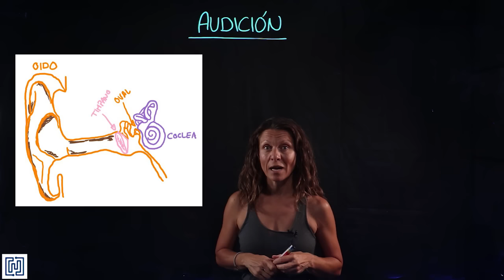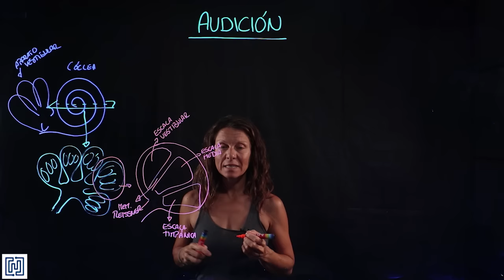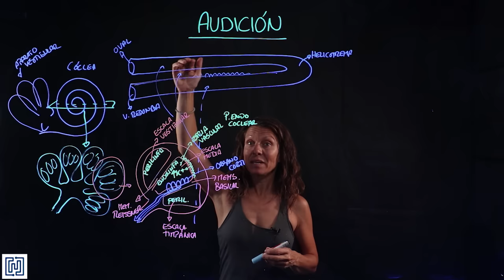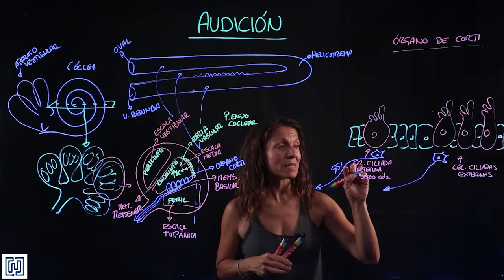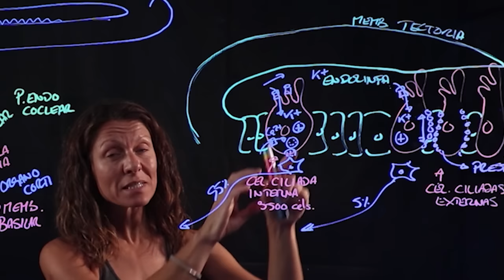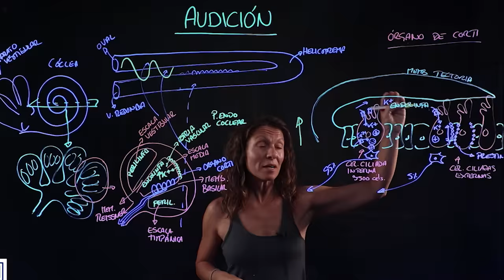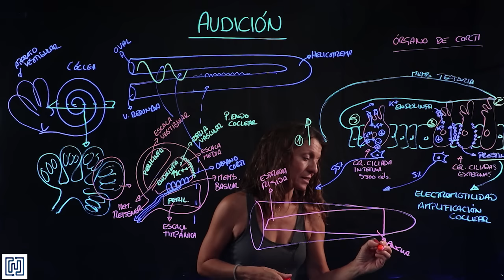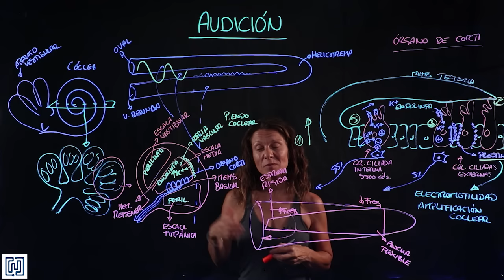Fisiología de la audición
Vídeo realizado con fines docentes para la asignatura de Fisiología de los Grados en Biomedicina y Biotecnología de la Universidad Francisco de Vitoria, con la contribución del Instituto de Innovación UFV.